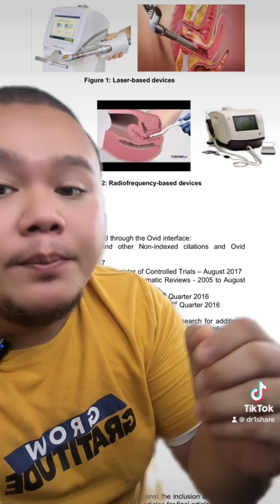BOLEH CAYA KE JAMU MASUK BAWAH BOLEH KETATKAN MISS V?